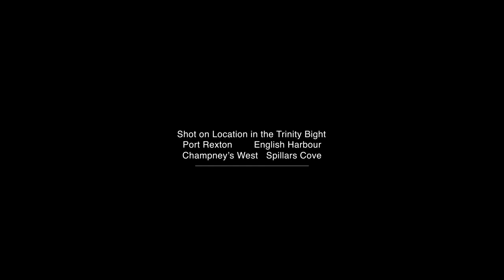Keep the Lights On | A short film on Port Rexton's revival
2017 could be argued as a version of late 1960’s San Francisco for the Trinity Bight, and the hot bed for this summer of love was a brew pub in Port Rexton. The buzz felt new for many, but through interviewing a small handful of local residents, we learned this has been building for some time.

What once was a plan to unplug from our contract work and take some pseudo-vacation time to shoot scenics in the area, it quickly morphed into an editorial effort about the neo bay tourism phenomenon, and became our short film “Keep the Lights On”.

The people behind Fisher’s Loft, Port Rexton Brewing, and the English Harbour Arts Centre are not only passionate about the organizations they represent, they are pioneering an outport renaissance, and proving that even three hours from town, if you build it, they will come.